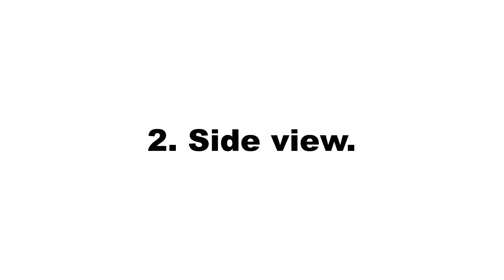Simple flat looping animation of Cambodia flag over green screen.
This is a simple flat looping animation of Cambodia flag over a green screen. The animation was rendered in a simple cartoon style from front view and side view.